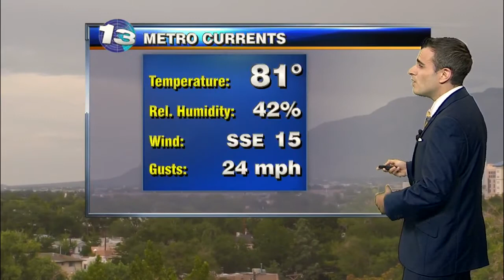Chris' Sunday Evening Forecast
Heavy Rain continues to fall in New Mexico...